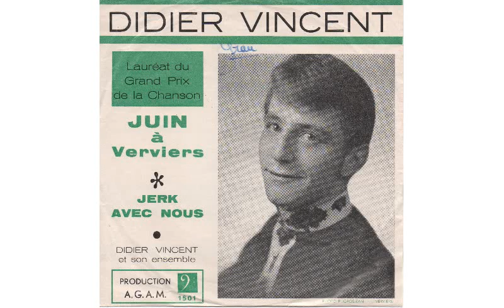Didier Vincent Et Son Ensemble ~ Jerk Avec Nous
This upload is for promotional use only.

This upload is recorded from the original vinyl record and is intended to promote underground artists and their long-forgotten music.
Please support creative artists and buy their works.
This is an homage to the art of crate digging. Big up to the people who still go outside and get those fingernails dirty.